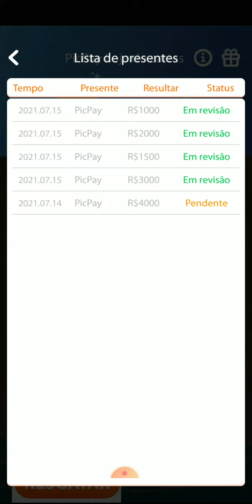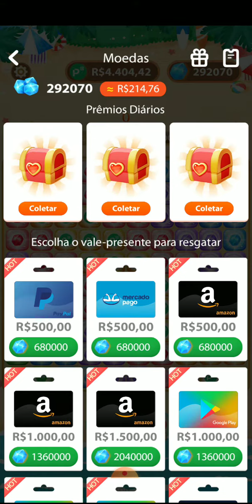Crazy Big Bang - Não recebi.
vídeo explicando que o app de jogo não me  pagou. mandei 2 emails para o desenvolvedor e não me respondeu.